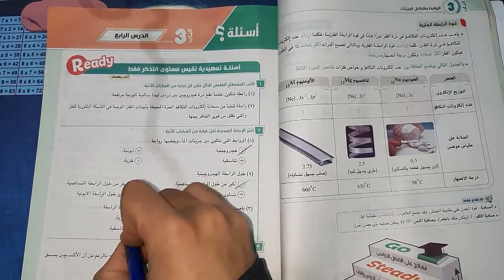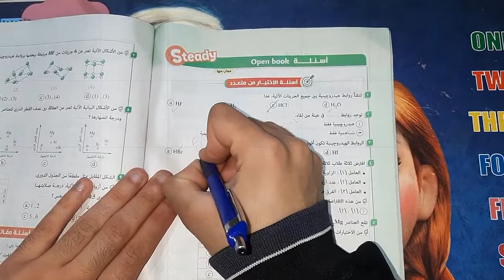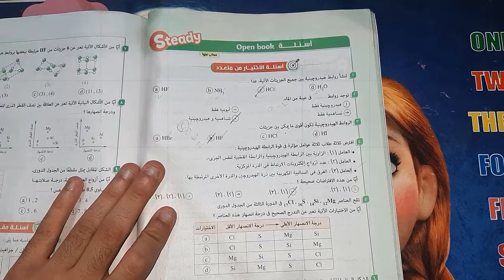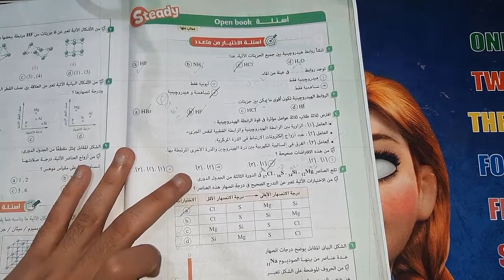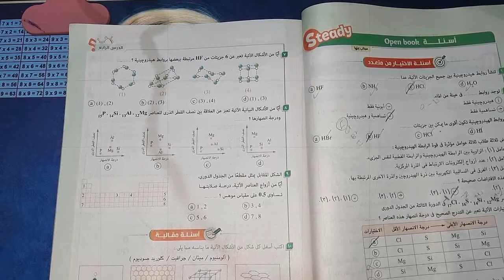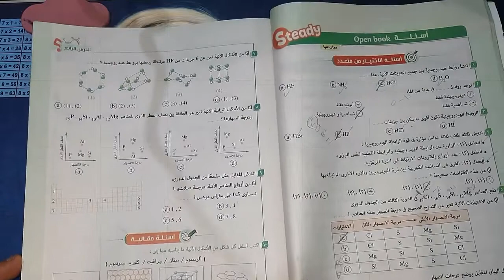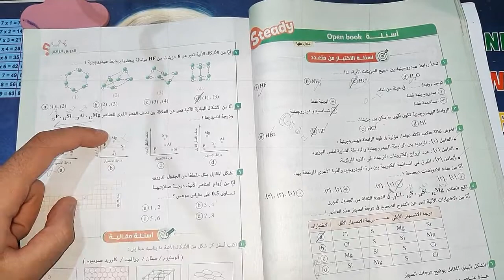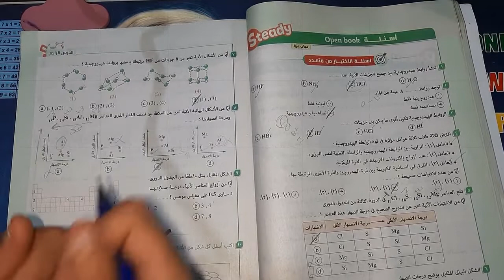كيمياء تانية ثانوي الترم التاني | الباب التالت | اسئلة الدرس الرابع - الروابط الفيزيائية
الحلقة الثامنة من شرح منهج كيمياء الصف الثاني الثانوي و اللي هنبداها بحل اسئلة الدرس الرابع اللي بيتكلم عن الروابط الفيزيائية و هنحل تدريبات الدرس بالكامل
شوكت مسعد